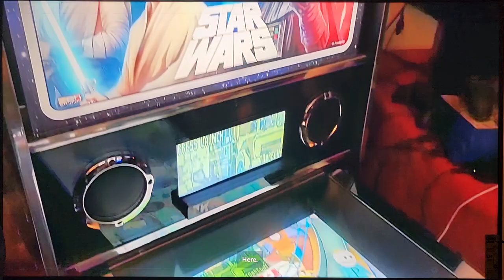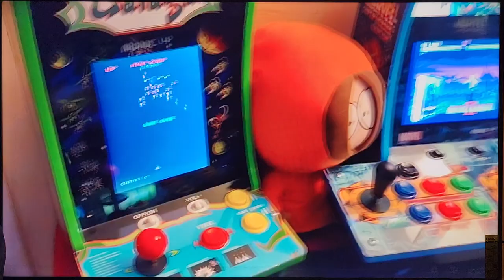Arcade1up & Home Arcade Tour #43